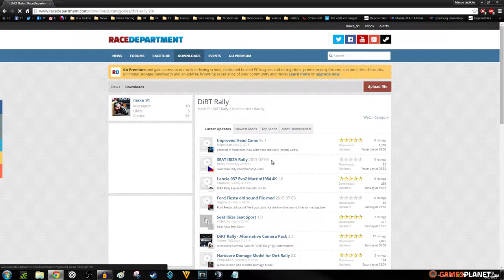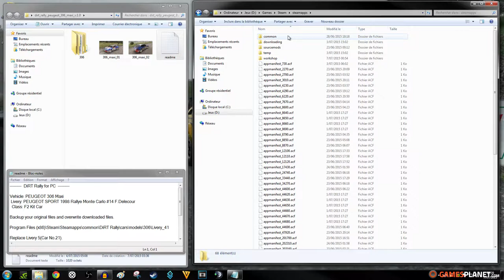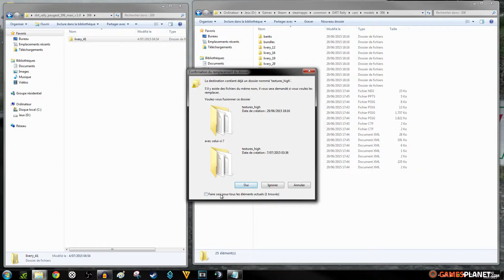Tutoriel #17: Placer un Skin dans DiRT Rally. [FR ᴴᴰ]